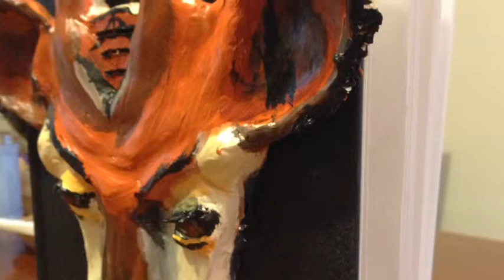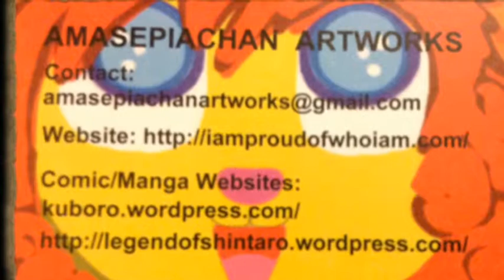Coco Breeze art by Ama Sepia Chan music by Keith Gittens-Jones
Musical soundtrack to Amaranthia Gittens-Jones 2012 Art Exhibit at Kimball Jenkins Art School in Concord Nh